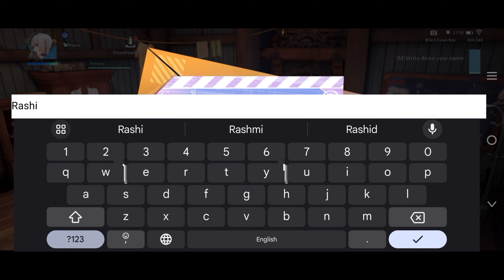Dragon Raja Sea GamePlay 😍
dragon raja sea gameplay android/dragon raja sea gameplay in hindi

maybe everyone will be fine welcome to my channel GamerSaga And I am very happy to see so much support from you that you are giving very good results even on my long video, I am telling about it on a short youtube, thank you and keep supporting me

social media🌐

tags🏷️